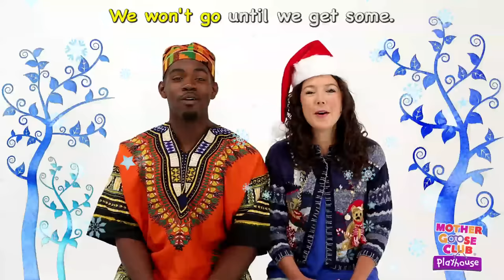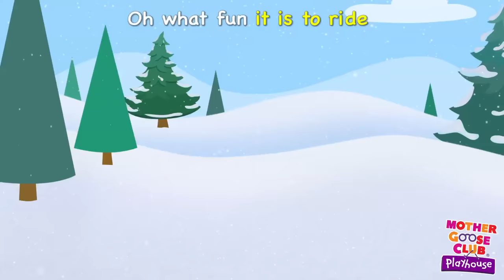Itsy Bitsy Spider and More | Real Spiderman Learning Magic | Mother Goose Club Songs for Children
Itsy Bitsy Spider and More Nursery Rhymes from Mother Goose Club! Sing along with your favorite Mother Goose Club characters to the classic nursery rhyme “Itsy Bitsy Spider”!

Humpty Dumpty
Dinner
Brother John
Three Little Kittens
Lavender’s Blue
Thanksgiving Day
Going to St. Ives
Peek-a-Boo
The Old Woman in a Basket
Jingle Bells
Diddle Diddle Dumpling
Hickety Pickety
All Around the Barnyard
Terrific Toes
The Wheels on the Bus
Jack Sprat
Mad
Sally Go Round the Sun
Old Mother Hubbard
Jane's Blocks
Girls and Boys Come out to Play
Georgie Porgie